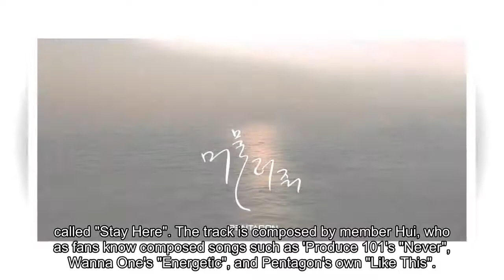Pentagon to drop surprise pre-release 'Stay Here' later tonight